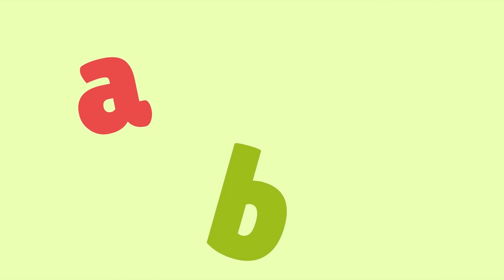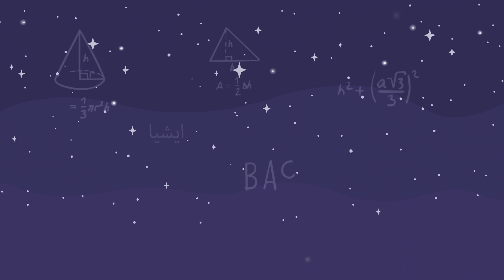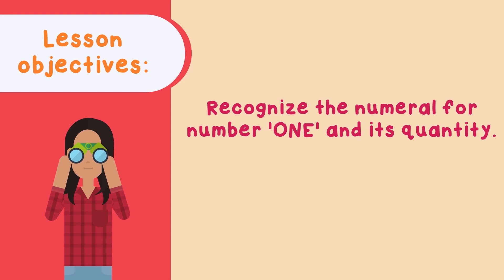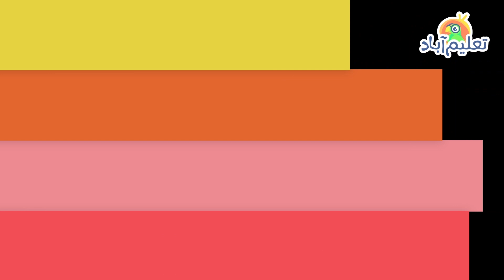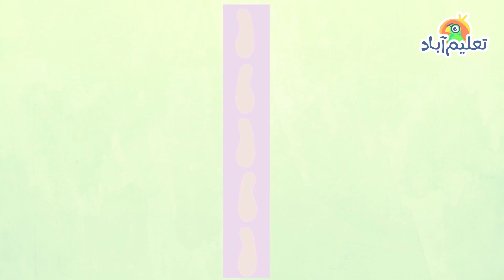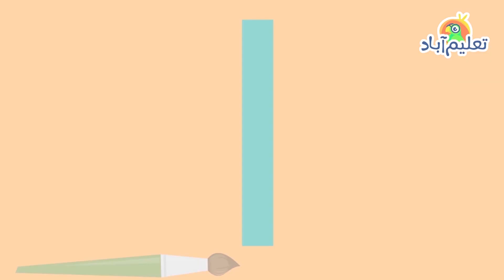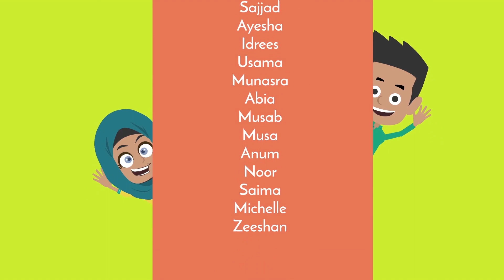Number One | Maths | Nursery | Taleemabad